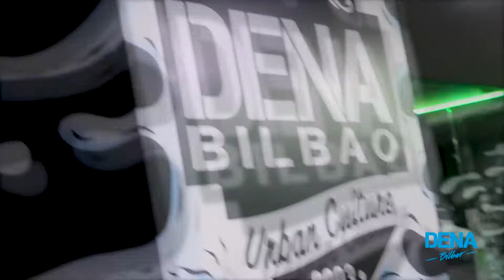Shannon Whichway Sha | DENA BILBAO | Workshop House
Por primera vez nos visitaba una autentica leyenda del Hip Hop y House. Shannon Whichway Sha ofreció un workshop en DENA BILBAO donde compartió gran parte de su cultura, su historia y su arte. Vuelve cuando quieras, eres parte de nuestra Crew ya Shannon.